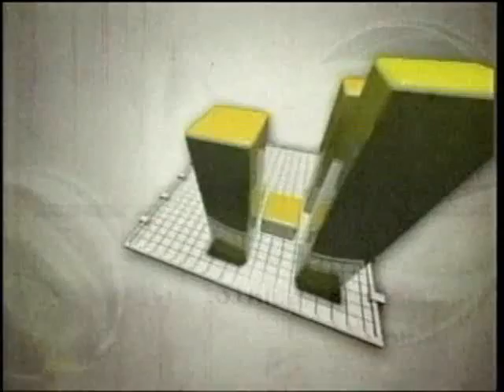VE031- Espere éste domingo en su programa Visión Empresarial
HOY, 19 de septiembre, de 3 a 4 de la tarde, en su programa Visión Empresarial: la interesante entrevista que tendremos con el Dr. Rolando Guzmán del Grupo de Consultoría Pareto. Con él estaremos analizando la economía dominicana, en especial, el mercado laboral y la deuda externa. Les esperamos!